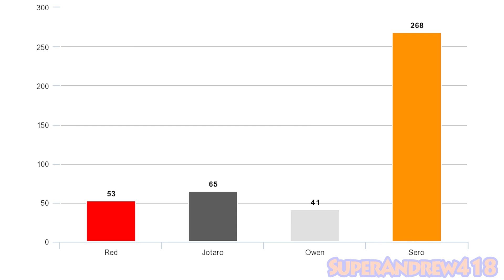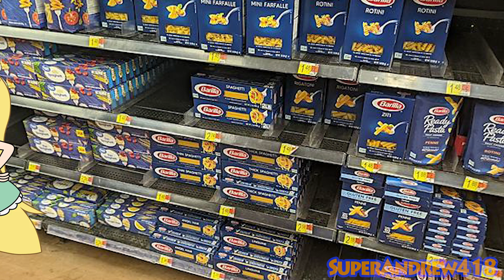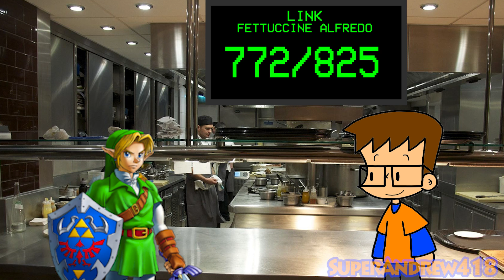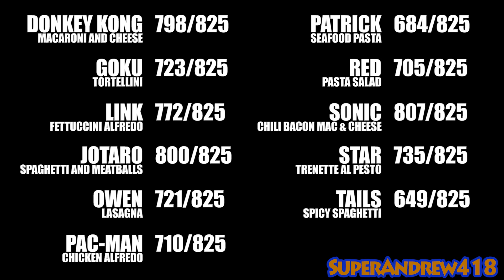SACE 25: Pasta La Vista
***HEADPHONE WARNING***
After Cake at Stake, the Final 11 will be going to Italy and cook some pasta as their 25th challenge, the contestants will be making pasta such as Macaroni and Cheese, Spaghetti and Meatballs, Fettuccine Alfredo, etc. The 11 pasta dishes that the contestants will make will be served to the recommended characters! Who will be eliminated next? Who will make the best pasta dish? Let's find out, shall we?

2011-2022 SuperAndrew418